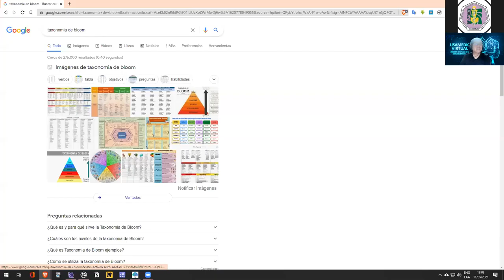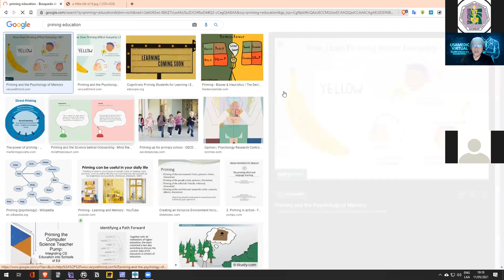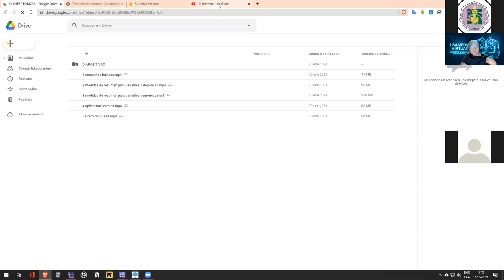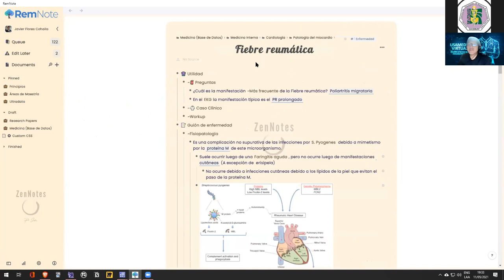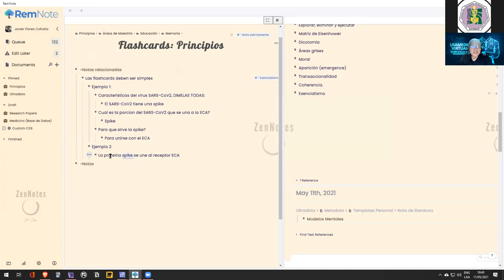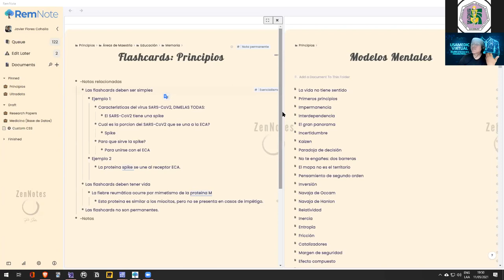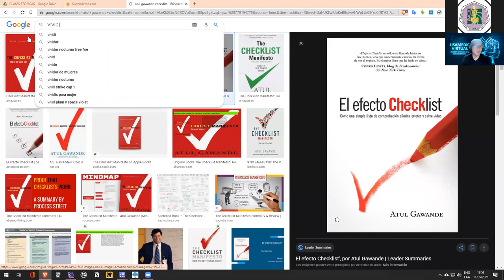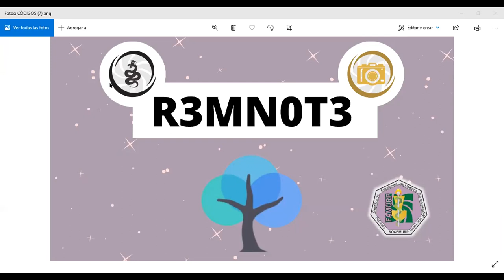¿Cómo hacer Flashcards en REMNOTE? || CPDII y CPA-SCOME || SOCEMURP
¿Cómo hacer Flashcards en REMNOTE?

A cargo de Javier Flores Cohaila, ex interno de medicina del Hospital Regional de Moquegua, Coach USAMEDIC, Top ESSALUD 2019 y creador de @jaflomdx.

Organizado por CPDII y CPA-SCOME SOCEMURP